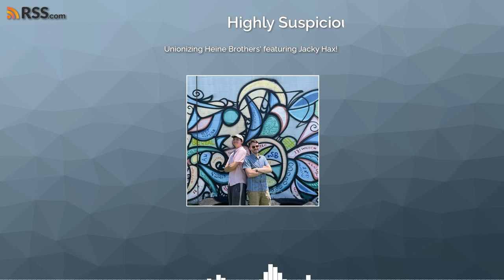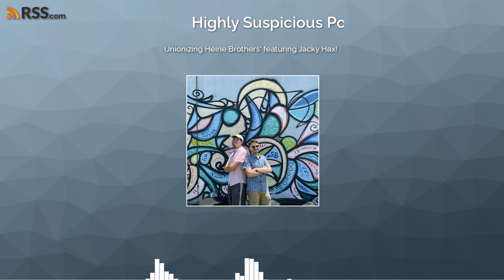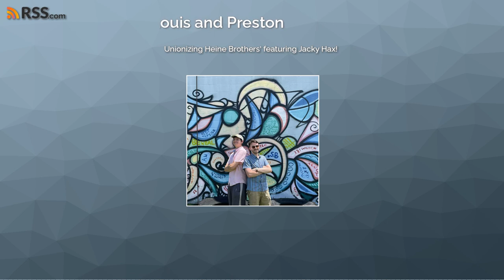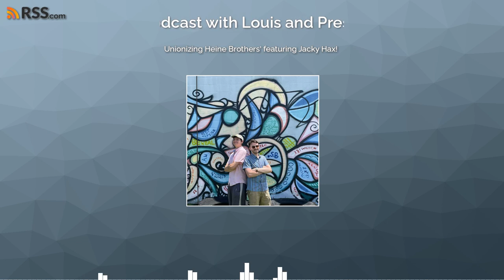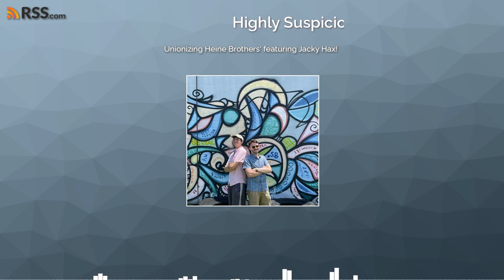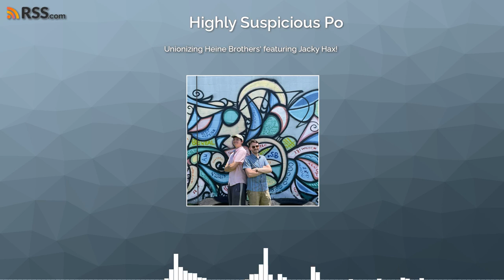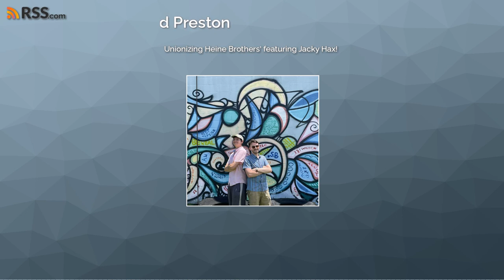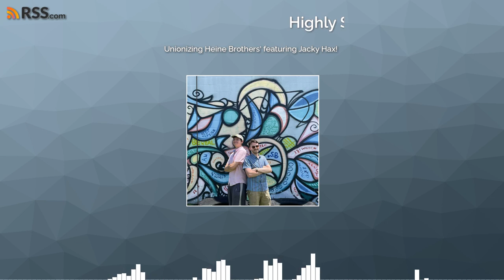Unionizing Heine Brothers' featuring Jacky Hax!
Hey everybody! Today is a very special episode, which requires some greater context. Heine Brothers, a local coffee chain that Preston works at are unionizing. We had our good friend Jacky on the podcast to talk about unions, water parks, and Indiana. It's very entertaining but it gets a little chaotic, so I encourage everyone to take some time to research on your own. Highly Suspicious will always be a platform that supports workers rights... if you didn't already pick that up.
(1:00) Gettting Recruited
(13:34) Indiana and the origin of Hooziers
(28:13) Back to Union “winning a union”
(37:50) Louis’ ad for hiney brothers
(1:04:33) A message to Indiana
(1:08:51) Genius annotations with the letter from management lol
(1:21:59) Advice for the Workers
(1:27:19) Advice to Mike Mays, CEO
Follow our super special guest on twitter!
Louis @4eva_outdablinds
Preston @the_sleepless_man